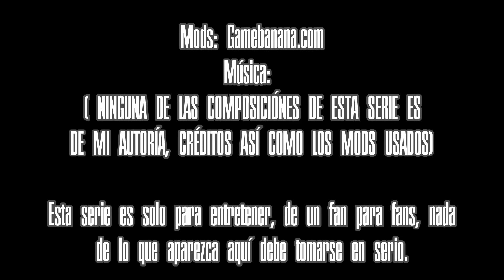Saint Smashers - Episodio 1: Una Nueva Amenaza || (SSB4 MACHINIMA Español)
¡Por fin un nuevo video, una nueva historia, y una nueva serie!

Llevo mucho tiempo deseando hacer una historia tipo Machinima, así que aproveché:

-Mi Wii U Hackeada
-Capturadora
-PC (Patatita pero sirve)

Para dar pié a esta nueva historia.

Primero que nada, muchos se estén preguntando: ¿Qué es un Machinima?

Un Machinima es la creación de animaciones en vídeo usando el motor de un videojuego
y usando sus recursos (texturas, modelos, etc.)

Los juegos más comunes de ver en Machinima (al menos en mi conocimiento) son:

- Smash Bros (64 - Ultimate)
- Halo
- Super Mario 64 (Un gran ejemplo de este es el canal de SMG4)
- Minecraft

---¡¡¡AVISO!!! (NO RESPONDO POR LOS MODS QUE SE MUESTREN EN ESTA SERIE)

(Créditos a TODOS los MODDERS que hicieron estos modelos, escenarios, y la cámara libre.
Del cuál no ser por ellos, esta cuestión se hubiese visto muy fome :v)